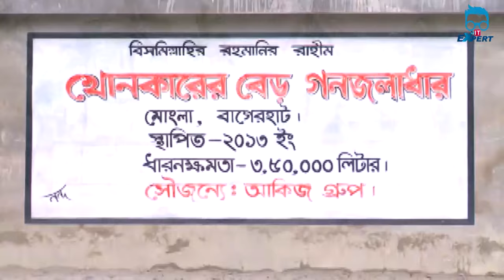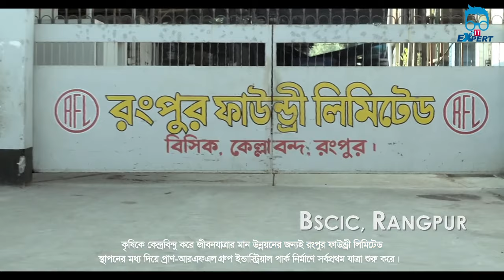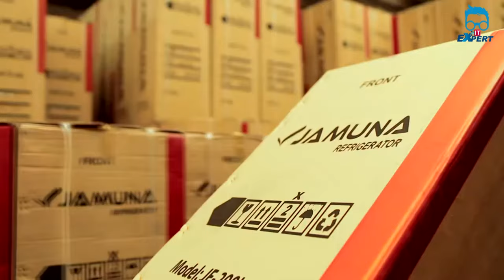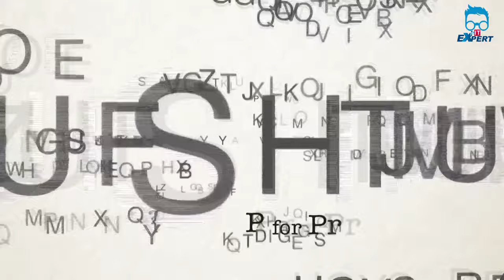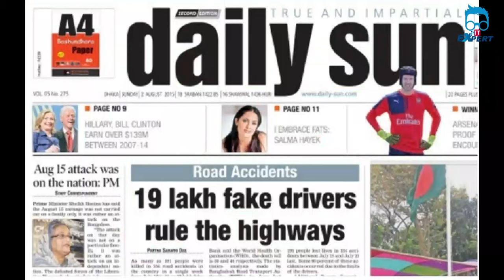Top 10 Privat Group of company in Bangladesh | IT Expert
বাংলাদেশের সেরা 10টি প্রাইভেট কোম্পানির নাম তুলে ধরা হয়েছে যা বাংলাদেশের অর্থনিতীতে ব্যাপক ‍ভুমিকা পালন করছে, আশা করি ভিডিও টি ইনফরমেটিভ হবে। চলুন শুরিু করা যাক আজকের ভিডিওটি।

আরো দেখুন...